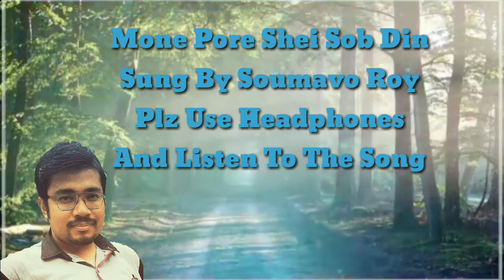Mone Pore Shei Sob Din || Sung By Me || Plz Use Headphones || Do Like And Subscribe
Song : Mone Pore Shei Sob Din ( Originally Sung By Kishore Kumar )
Vocals : Soumavo Roy
Lyrics : Salil Chowdhury